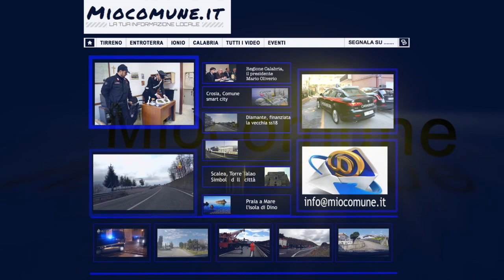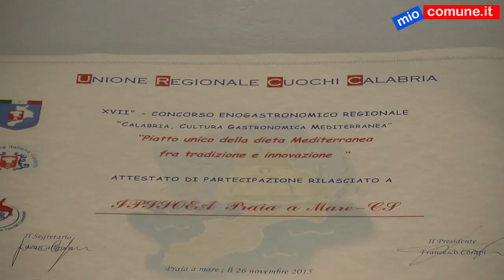Praia a Mare, XVII concorso enogastronomico regionale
PRAIA A MARE – 28 nov. - Dieci istituti alberghieri regionali si sono dati appuntamento giovedì 26 novembre, presso l’istituto Alberghiero di Praia a Mare, per il XVII concorso enogastronomico regionale, “Calabria, cultura gastronomica mediterranea”  dal titolo "Piatto unico della dieta mediterranea",  organizzato dall’Unione regionale cuochi Calabria, che, con  iniziativa di questo tipo, intende promuovere la conoscenza e la valorizzazione della tradizione gastronomica regionale tra tutti gli studenti dei corsi di cucina degli istituti alberghieri Statali.  Motivando gli allievi ad acquisire maggiore consapevolezza sull’evoluzione della cucina che diviene arte ancor più nobile, quando alla manualità si aggiunge la passione e la capacità di saper promuovere il prodotto gastronomico anche sotto l’aspetto antropologico. Insomma un evento che oltre a parlare delle specialità calabresi, propone tradizioni culinarie proprio tra i giovani, futuri rappresentanti del patrimonio del territorio. Ogni istituto ha partecipato alla competizione con due allievi e un docente tecnico/pratico di cucina , unitamente al Dirigente Scolastico o un suo delegato. Oggetto del concorso è stata  la preparazione e la presentazione di un piatto unico della dieta Mediterranea abbinato ad un vino del territorio del piatto presentato.  Ottimi e ben descritti i piatti proposti ai 5 cuochi della  giuria. Presenti tra gli altri all’evento il sindaco della cittadina Antonio Praticò diversi dirigenti degli istituti vicini e il Funzionario del Miur Atp di Cosenza Antonio Sessa. Tutti bravissimi i ragazzi degli istituti partecipanti ma il primo premio se l’ho aggiudicano, con un punteggio di 434, Michele Demasi e Domenico Valensise dell’Ipsseoa  “E. Gagliardi” di Vibo Valentia con il piatto dal titolo: “Medaglione di tonno in camicia di guanciale con tocchetti di verdure all'agrodolce, in crosta di olive nere e pomodorini confit, mentuccia croccante, su coulins di cannellini”; al secondo posto con 410 punti: Roberto Suevo e Danilo Liparoti dell’ Iis “Mancini” di Cosenza con il piatto dal titolo: “Tortino di alici con patate ‘mpacchiuse alla cosentina, germogli di crusco e salsa  allo zafferano”; il terzo posto con 409 punti va a: Anna Mangone e Rosario Pisano dell’Iis  Ipssoea, Botricello di Catanzaro con il piatto: “Trilogia d’autunno… rollatina di coniglio, sabblè di orzo perlato funghi porcini e pecorino dop, budino di broccolo verde e alici sott'olio”.